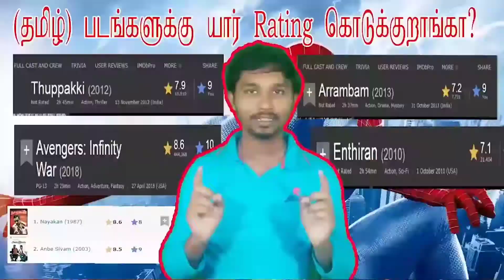Veerapandiyapuram Public Review | வீரபாண்டியபுரம் மக்கள் கருத்து | Veerapandiyapuram Public Talk